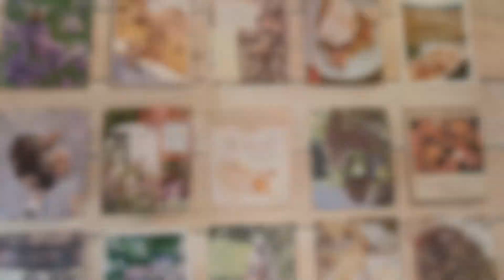New Zealand (South Island) - A Cinematic-esque Short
♪ Borderless
♪ Lost Sky – Dreams pt. ll

Q U E E N S T O W N

  ► Lake Pukaki
  ► Lake Tekapo

C H R I S T C H U R C H

 ** Be aware of drone laws before you fly **
 ✈ Especially in National parks where you now need a permit
 ✈ In Tekapo there is an aerodrome near Mt John and the church